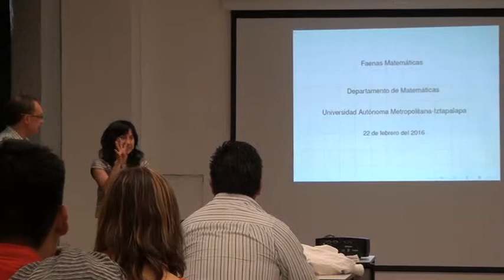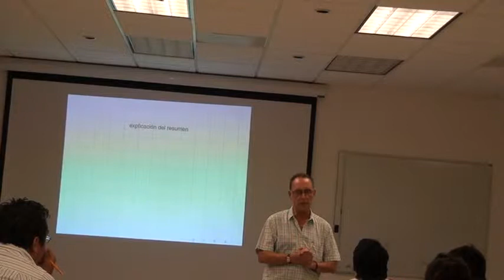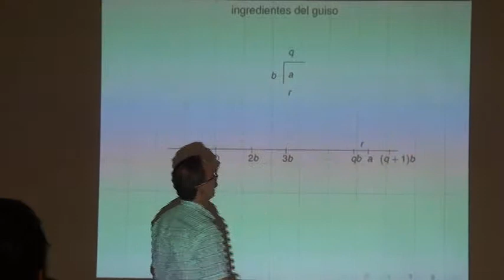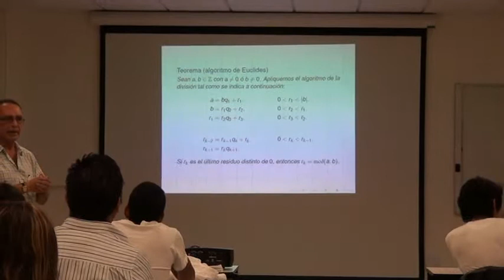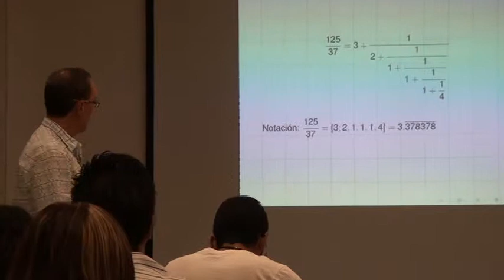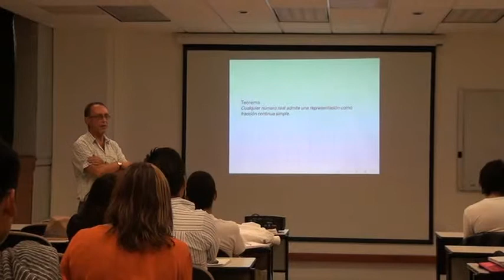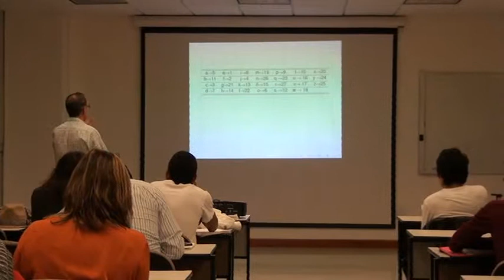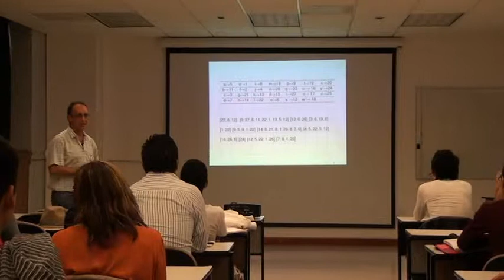Otra cara de los racionales